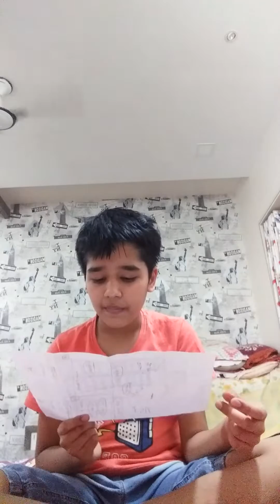searching for a new car